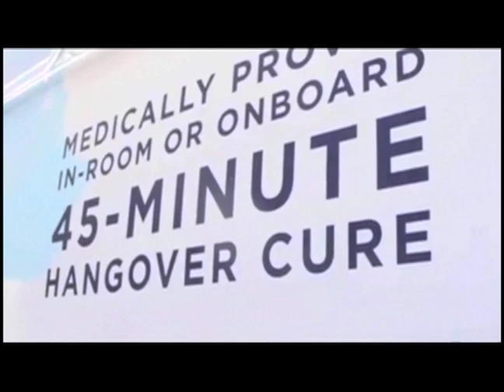Relevant Report: This is What We Do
The RelevantReport™ is a VIDEO BLOG site dedicated to providing short, urgent, sometimes edgy Leadership Ideas
RelevantReport™ was founded by 6-Time Emmy® winner (FOX, ABC, NBC, USA) and business speaker, Ross Shafer. Ross and his team of best selling business authors/consultants/speakers provide insight and innovation from their exposure to over 400 companies each year.

Ross Shafer (and his team) devotes their energies to constantly studying best practices. They love to share how successful organizations adapt to buying habit trends - while other competitors become lazy and obsolete - only to be relegated to the corporate bone yard.

Ross Shafer, is the author of the business books, The Customer Shouts Back, Customer Empathy, Nobody Moved Your Cheese, Are You Relevant? and his newest 2011 book, Grab More Market Share (how to wrangle business away from lazy competitors). Ross is also the founder of the Customer Empathy Institute in conjunction with Calif. State Univ. at Monterey Bay...which helps to coach leaders how to understand the evolution of customer mindsets & buying habits.

HOW DO YOU GROW YOUR ORGANIZATION? In a stagnant or struggling economy Ross Shafer is convinced the only way to grow is to grab market share from lazy or frightened competitors. His tactics in a time-starved society are simple.
(1) Practice customer urgency.
(2) The public consciousness will always dictate your next direction.
(3) When people love you they give you more money.
(4) Take pains to manage your online reputation. Your customers' experiences - amplified 1,000 times via social media can make you famous or bring you to your knees.
(5) How to strategically target your competitors' weaknesses...and get tactical

Ross Shafer is also the writer/producer of (14) HR training films on Customer service, Leadership, and Motivation.

Watch this short clip as Ross Shafer explains why customer service is so dreadful these days:

Today, Ross Shafer is one of America's most sought after conference Keynote business speakers. What makes Ross Shafer so valuable is his ability to cross-pollinate fresh practices from one industry to another.

Ross Shafer and another TV veteran, Michael Burger, are also multi-day conference favorites as an Emcees.